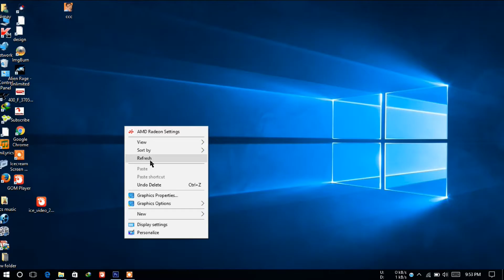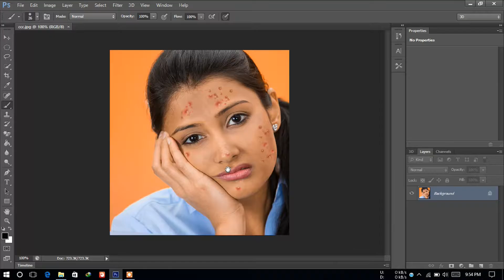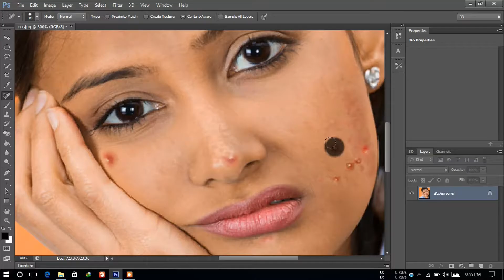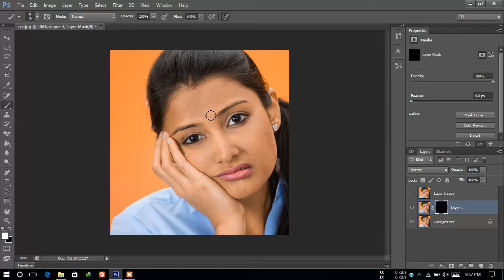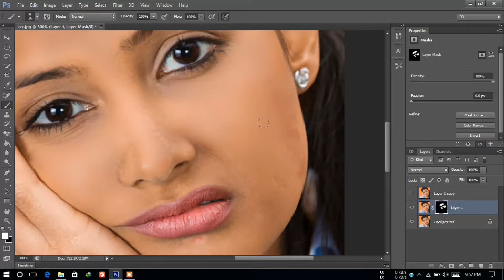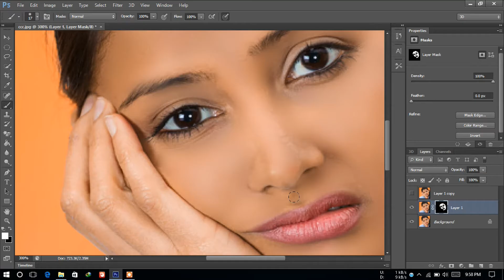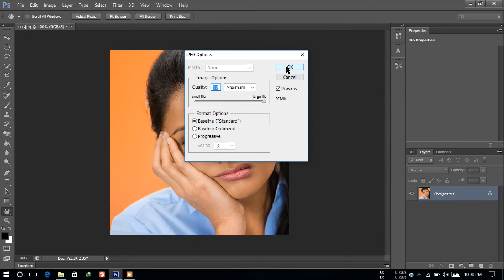How to clean face pimple (ONE SOLUTIONS) WATCH THIS VIDEO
This video is about learning to how  clean the face pimple

THE BEST VIDEO CREATED CHANNEL
((NIMAY KUMAR))